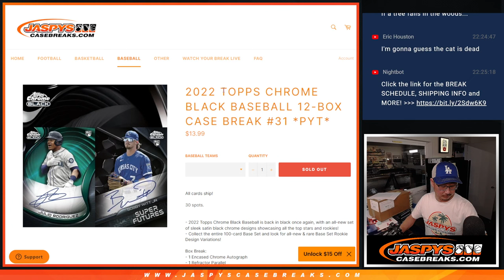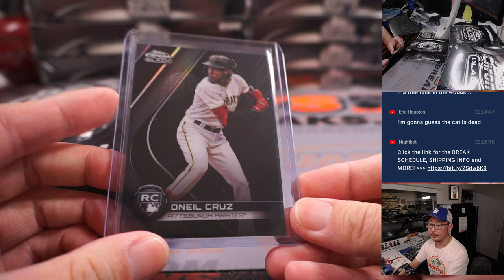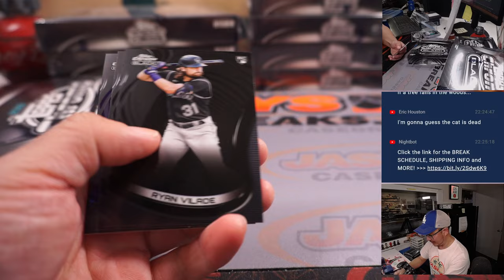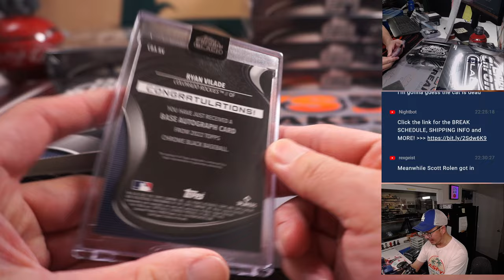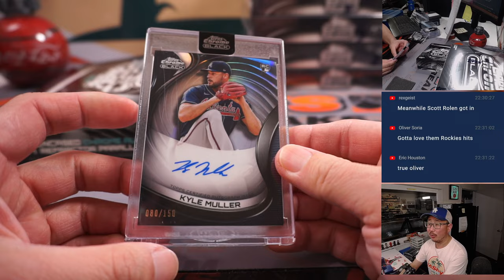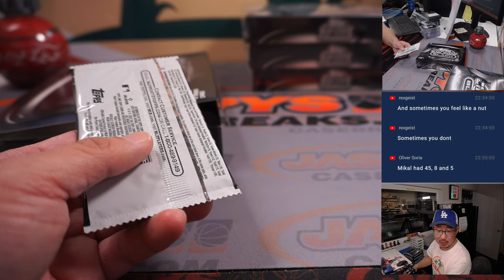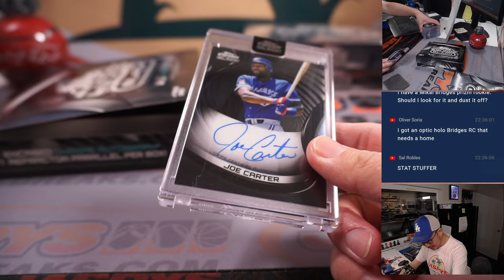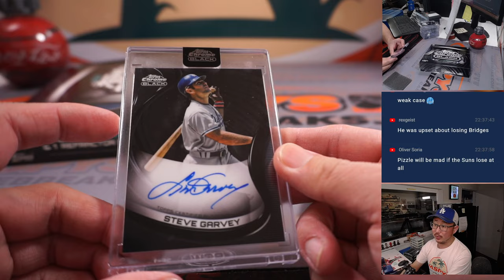W, 02.15.23 -- 2022 TOPPS CHROME BLACK BASEBALL 12-BOX CASE BREAK #31 *PYT*